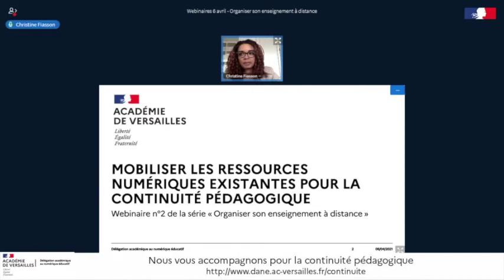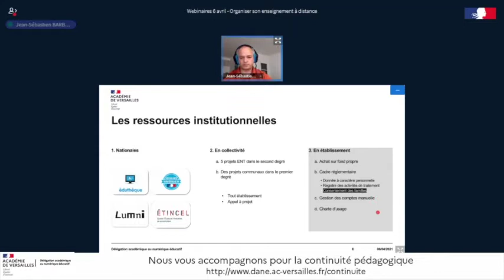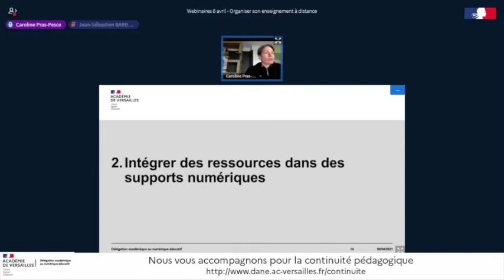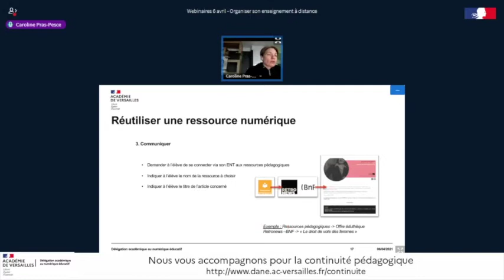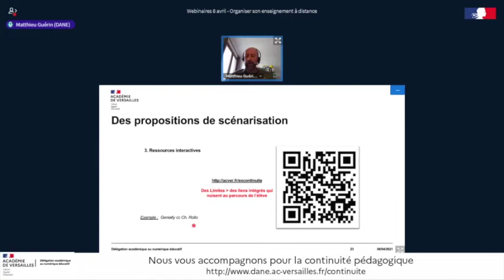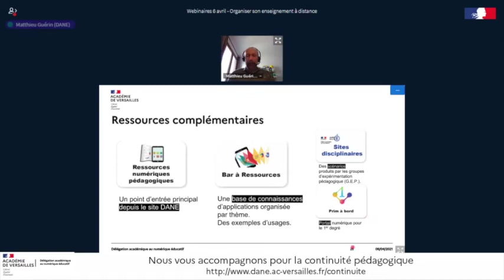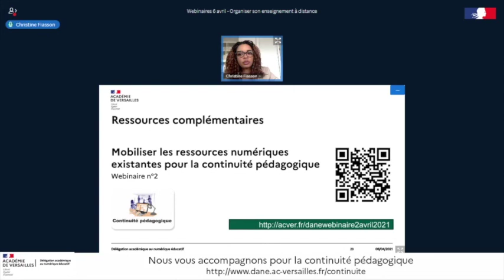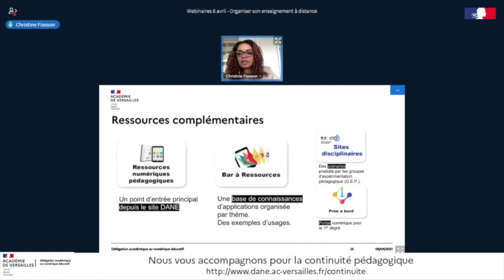Mobiliser les ressources numériques existantes pour assurer la continuité pédagogique